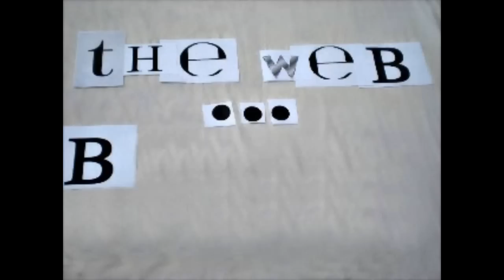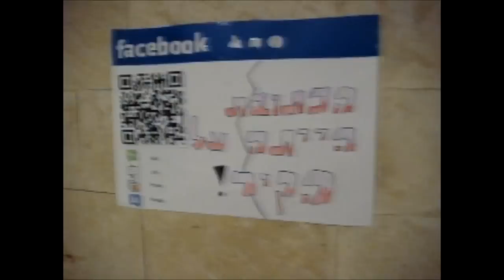שומרי המסך של גוגל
"שומרי המסך" היא יוזמה בהובלת Google ישראל, בשיתוף איגוד האינטרנט הישראלי וער"ן, במסגרתה בני נוער מכל רחבי הארץ, אשר עברו הדרכות בתחום הגלישה הבטוחה באינטרנט במשרדי Google, יוצרים פרויקטים המעבירים בדרכים יצירתיות את חשיבות הגלישה הבטוחה. הסרטון מספר את סיפורה של קבוצת "שומרי המסך" הראשונה. ניתן לצפות בכל הפרויקטים בערוץ "שומרי המסך".